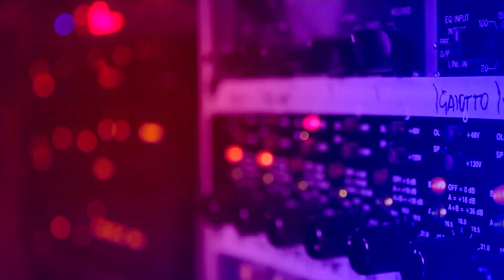REAGINDO (REACT) a Gabriel Henrique - Deus cuida de mim | Análise Vocal por Rafa Barreiros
🗣 Instagram (Siga a gente lá e tenha mais conteúdo exclusivo)

👇 Para um contato mais direto comigo.

• Rafael Barreiros é professor de canto e preparador vocal com mais de 25 anos de experiência, além de  cantor e músico.  É criado do curso CANTO DO ZERO. Foi o primeiro professor certificado pelo método Speech Level Singing no Brasil e é Instrutor Vocal Mentor no IVA - The Institute for Vocal Advancement. É também, embaixador dessa técnica vocal na América do Sul.

• Seu portfólio de clientes no Brasil incluem músicos, compositores, cantores, atores, atrizes, altos executivos, palestrantes, grupos vocais, iniciantes e profissionais.

• Já ministrou aulas e workshops no Peru, Estados Unidos, Escócia, Áustria e em diversas partes do Brasil.

• Trabalhou como preparador vocal dos atores do Gabriela, Um Musical de João Falcão. Fez a preparação vocal de Marisa Orth, no musical Sunset Boulevard em 2019. Participou como palestrante do 2° e 3° Congresso Brasileiro de Profissionais da Voz Rock em 2015 e 2016, e do projeto Cultura em Curso da Livraria Cultura.